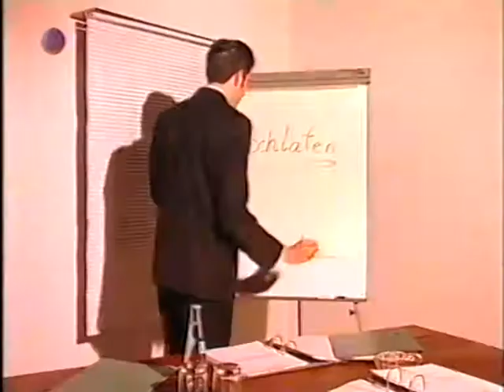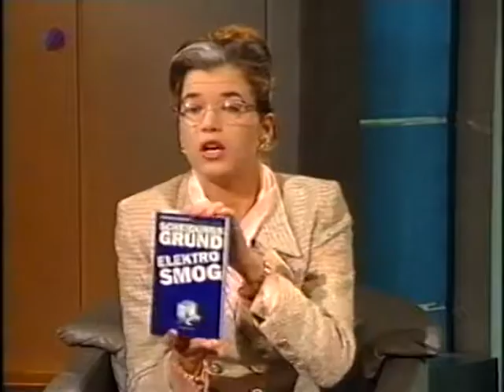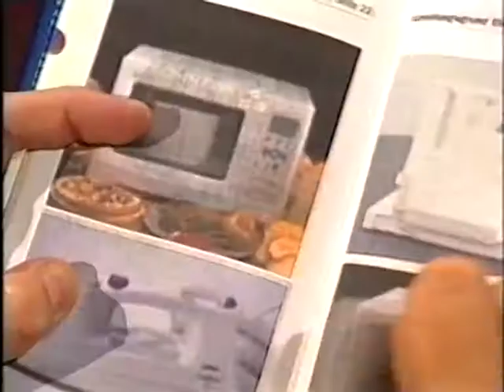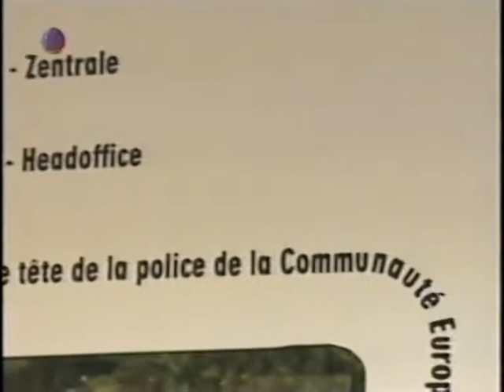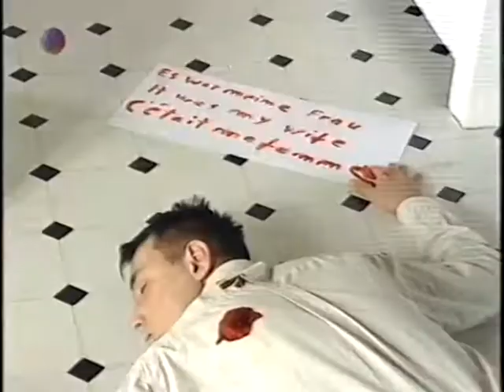Die Wochenshow - Folge 52 (01.11.1997)